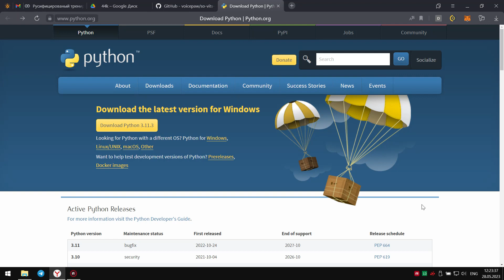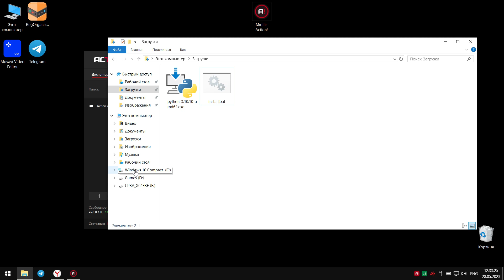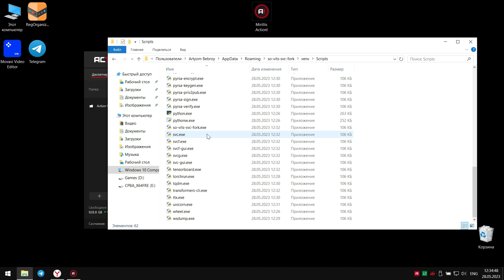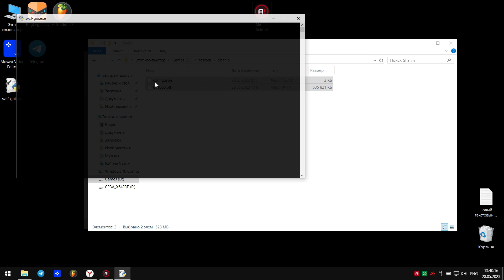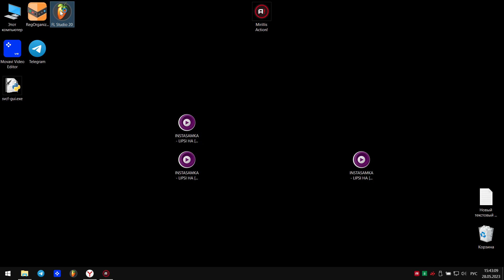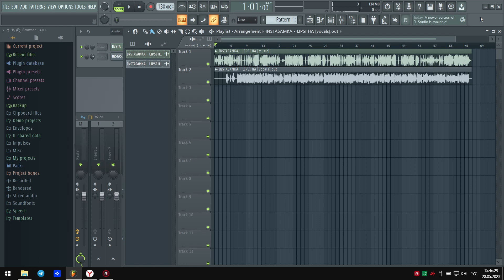AI COVER через программу SO-VITS-SVC | Туториал по ai cover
Рассказал, как сделать свой AI-ковер через нейронную сеть SO-VITS-SVC.

(в вокал ремувер можно разделять песенки только 1 раз в день, так что советую скачать программу Ultimate Vocal Remover, чекните просто туторы как ей пользоваться)

Много всяких дополнительных ссылок)

Обязательно подписываемся на всех, ну и конечно же на этот канал

тайм-коды:
0:00 - Начало
0:17 - СКАЧИВАЕМ ПАЙТЕН
0:48 - СКАЧИВАЕМ НЕЙРОСЕТЬ
2:30 - НАЧИНАЕМ ЗАМЕНЯТЬ ГОЛОС
4:09 - СМОТРИМ РЕЗУЛЬТАТ и СОВМЕЩАЕМ С МИНУСОМ
5:18 - Конец